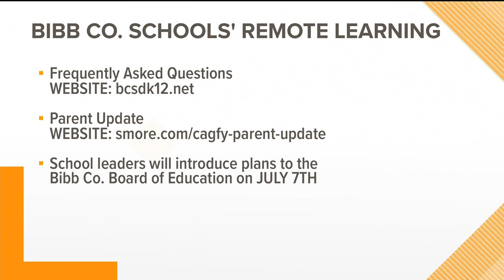Wilkinson County Schools to discuss fall semester instruction options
Many parents are concerned about their children returning to in-person instruction in August, and Wilkinson County Schools has now released its options.

13WMAZ News is the #1 station for news and weather in the Central Georgia area, serving people in Dublin, Macon, Milledgeville and Warner Robins.